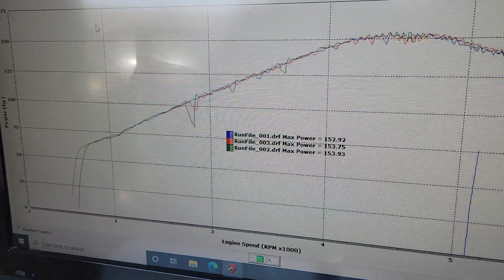Jeep 4.0 stock baseline dyno pull